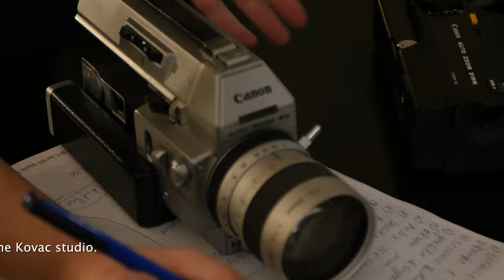from tomorrow we will be photographed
Preparations of the MPN collection for photography in the Kovač studio within the project 'Amateur film and free time'.